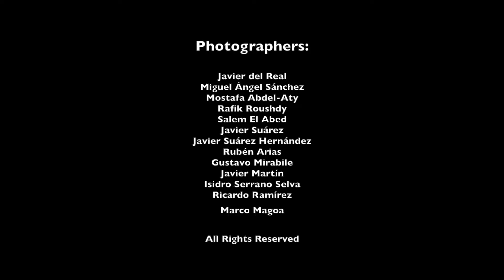University of Idaho 2017. Guest Artist, Marco Magoa.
This is a resume of the Lecture "Theatre and Cooperation" 2007/17 Projects in Egypt, Morocco, Tunisia, Jordan, Namibia, Spain, Denmark and USA, given by Marco Magoa at the University of Idaho, the performance MARE NOSTRUM. FINIS SOMNIA VESTRA presented at the Hartung Theatre and other activities during the visit of the artist invited by the Department of Modern Languages and Cultures and the Department of Theatre Arts. Organized by Marta Boris, Assistance Professor of Spanish.